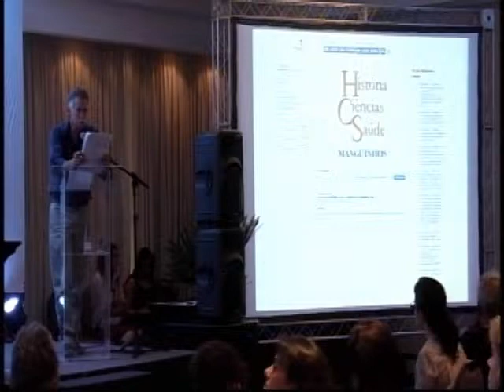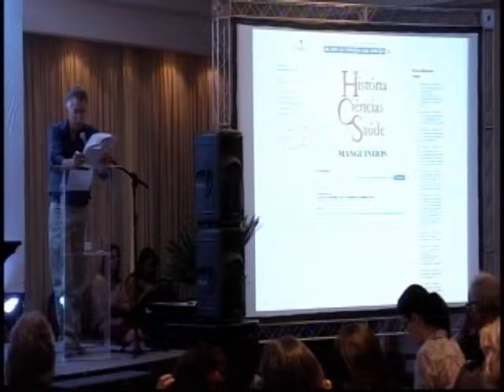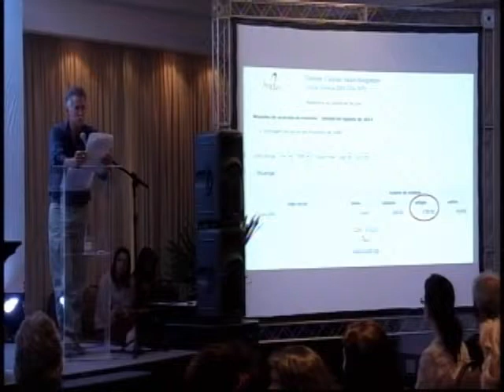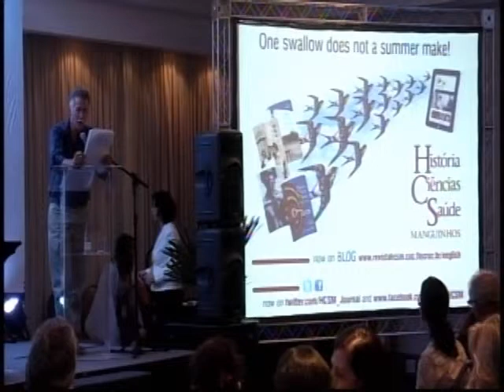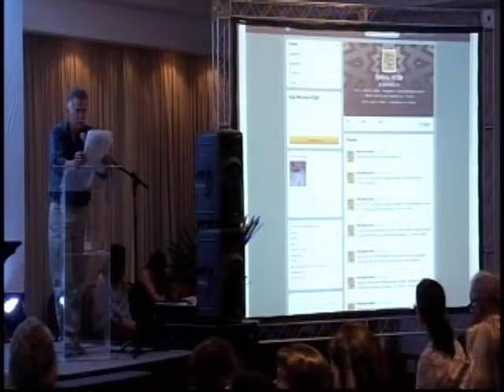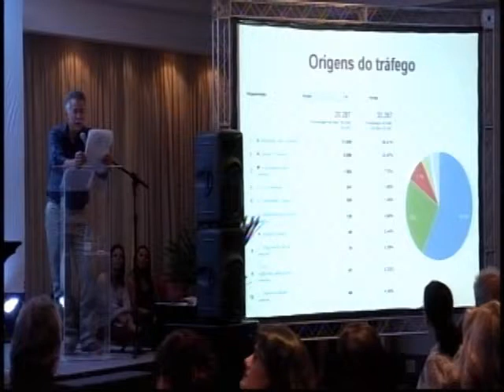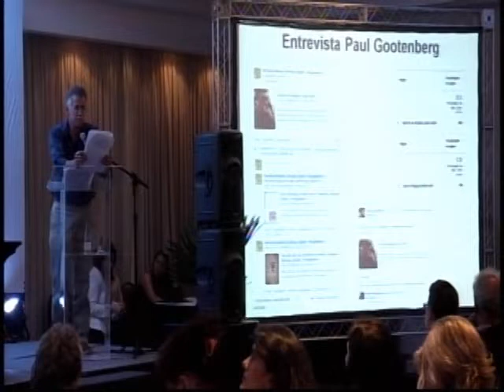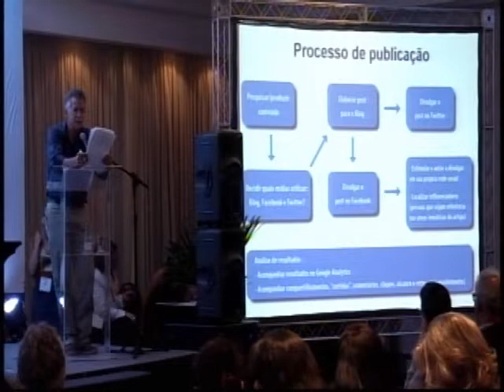SciELO 15 Anos - Desafios enfrentados pelos editores da área de humanidades..., por Jaime Benchimol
Jaime Benchimol

Apresentamos experiências concernentes a História, Ciências, Saúde -- Manguinhos, periódico editado desde 1994 pela Casa de Oswaldo Cruz, unidade da Fundação Oswaldo Cruz voltada para a divulgação de trabalhos científicos originais sobre história da medicina, da saúde pública e das ciências da vida. Tendo como pano de fundo o quadro de dificuldades enfrentado pelos periódicos da área de humanas, discutimos a trajetória de HCS-Manguinhos até seu ingresso no Portal SciELO, as implicações que isso teve no tocante a rotinas editoriais, potencial de veiculação e adoção de políticas para a internacionalização o periódico. Comentamos correntes de pensamento 'niveladoras' que se manifestam com veemência entre os editores da área de humanas, contrárias às tendências hierarquizantes em curso no periodismo científico, assim como posições nacionalistas no tocante à internacionalização. Relatamos as dificuldades que enfrentamos no esforço para internacionalizar HCS-Manguinhos e analisamos os resultados alcançados após o ingresso nas redes sociais, em junho de 2013, fazendo uso de métricas diferentes daquelas já há mais tempo instituídas para aferir o impacto de publicações científicas.